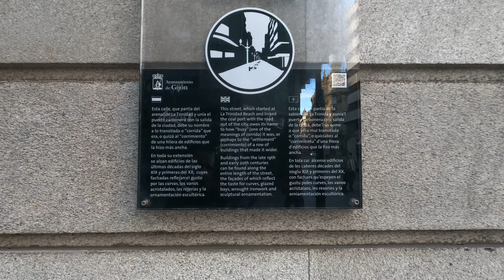Gijón Walk in 4K UHD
Watch it in 5K by changing the video resolution quality to 2880p (5K).

If you liked the video, please consider liking or leaving a comment on the video. Thanks!